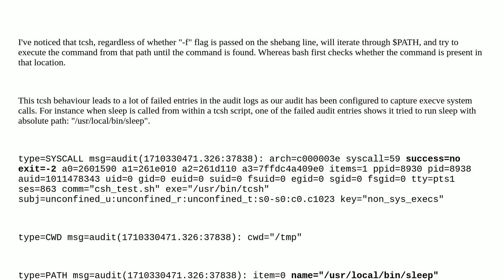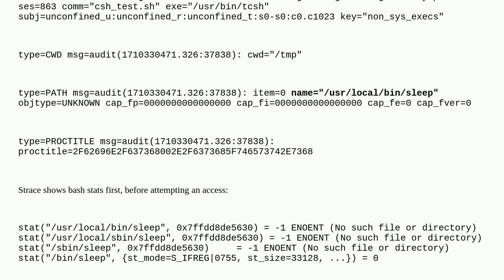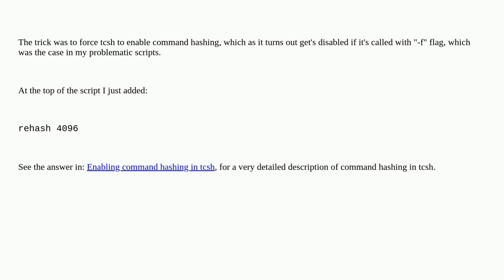Unix: Force tcsh to check whether command exist in the path before attempting to execute it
Force tcsh to check whether command exist in the path before attempting to execute it

A special thanks goes out to the community

  tcsh shell audit bash linux